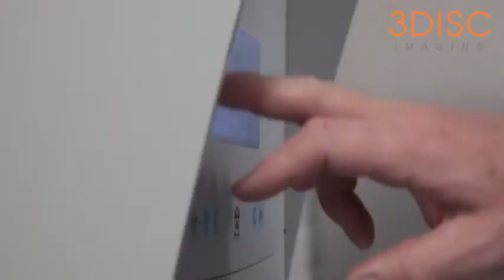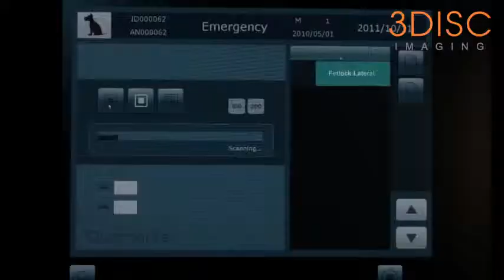Ветеринарный CR дигитайзер FireCR+ VET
Ветеринарный CR дигитайзер FireCR+ благодаря своему малому весу и компактным размерам может легко перемещаться из кабинета в кабинет, с этажа на этаж в ветеринарной клинике, или работать на выезде. Отлично подходит ветеринарам работающим с мелкими домашними животными или лошадьми.

Цифровое рентгеновское изображение, полученное с помощью ветеринарного оцифровщика FireCR+ VET, позволяет ветеринарным врачам проводить более точную и детальную диагностику исследуемого животного, чем обычный рентгеновский снимок, полученный на пленке.
Процесс получения цифрового изображения состоит в следующем: после снимка животного, на кассету со встроенным люминофором, с помощью излучателя, кассета помещается в дигитайзер FireCR+ VET, где из нее автоматически изымается и считывается пластина, далее изображение переводится в цифровой вид и отправляется на рабочую станцию (компьютер). Затем в дигитайзере считанное с пластины изображение стирается, и кассета готова к следующему снимку. Изображение в цифровом виде может быть обработано на мониторе и переслано куда-либо по сети.

Стандартный комплект поставки FireCR+ Vet:
-  Кассета с пластиной, формат 14"х 17"
-  Кассета с пластиной, формат 10"х 12"
-  Программное обеспечение QuantorVet
-  Блок питания
-  Кабель питания
-  USB ключ для защиты ПО
-  Руководство пользователя

Набор для стоматологии (ОПЦИЯ):
- Кассета дентальная 10х12'' для установки - стоматологических пластин различных размеров
- Адаптер для разблокировки
- 2 пластины размера 2
- 1 пластина размера 4
- Бокс для хранения кассет.

Ветеринарный оцифровщик FireCR+ Vet - новое поколение оцифровщиков рентгеновских снимков. Идеально подходит для небольших ветеринарных больниц и клиник. Использование систем оцифровки значительно повышает экономическую эффективность в работе ветеринарных учреждений, повышает качество диагностики и оказание помощи различных животным.